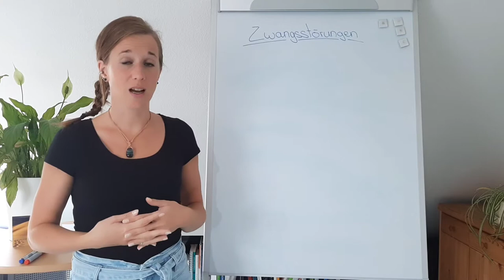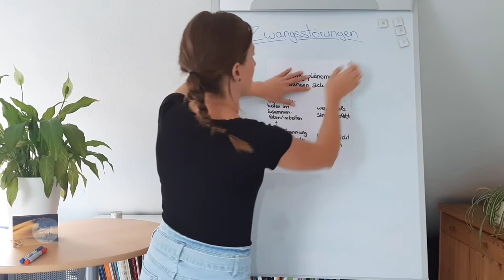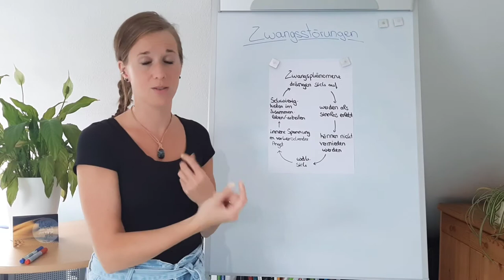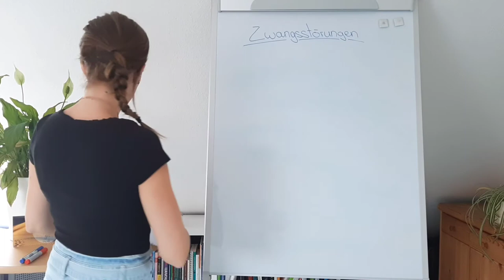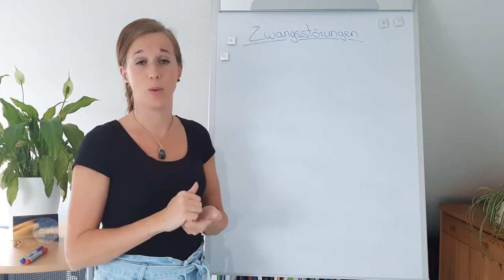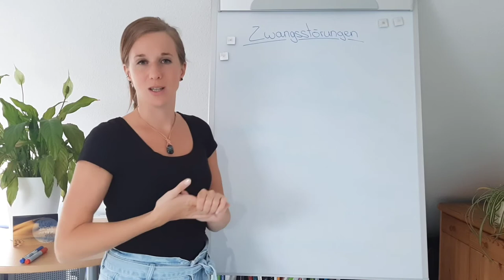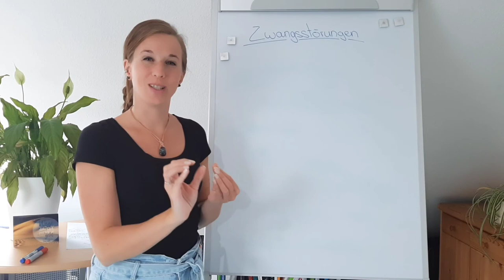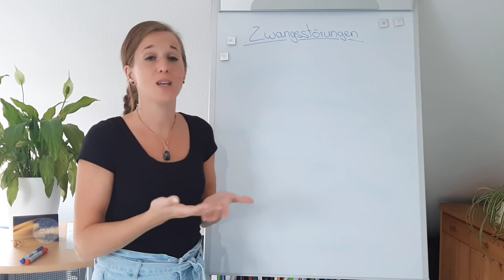Lernvideo 22: Zwangsstörungen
Ihr lieben,
schön, dass ihr da seid! Dieses Video befasst sich mit den Zwangsstörungen:
- Was kennzeichnet Zwangsstörungen?
- Welche Symptome treten auf?
- Kreislauf der Zwangsstörungen

- Welche Ursachen gibt es für Zwangsstörungen?
- Verlauf der Zwangsstörung
- Therapie

Bitte beachtet, dass diese Videos nicht der Eigen- oder Fremddiagnostik dienen!

Eure Elenor